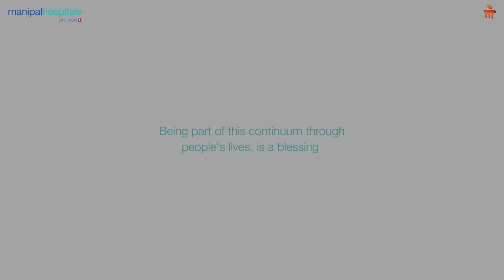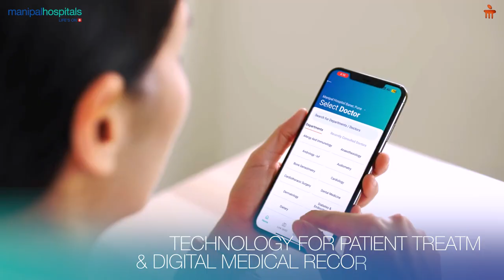An Exceptional Multispecialty Hospital | Best Hospital in Pune | Manipal Hospital Baner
Renuka, a Senior Nurse at Manipal Hospitals Baner, finds great pride and joy in her reputable position. She looks forward to positively impacting lives every day. Manipal Hospitals Baner is an exceptional multispecialty hospital with strong ethics, and outstanding patient care. The hospital's holistic approach, personalized services, and dedicated consultants ensure each patient receives exceptional care.

Welcome to Manipal Hospital, Baner, Pune, another gem in the long line of clinical excellence from the Manipal Healthcare Enterprises. One of India's leading hospital chains which offer state-of-the-art medical technology, is performance-driven, and patient-centric at the core, backed by evidence-based expertise. The hospital provides a wide range of healthcare services, both diagnostic and therapeutic. The unit is our first greenfield project in Pune.

The journey of India’s leading and largest network of Multispecialty Private Hospitals, The Manipal Hospitals Group was started in the year 1991 with no turning back. The hospital network has continuously grown forward in the direction of innovating the healthcare services in India around patient centricity and empathetic care. With sincere dedication towards the field of medical research and healthcare with human touch, Manipal hospitals, and their commitment to excellence has grown to acquire a distinction among healthcare service providers in India.

Facilities available at Baner, Pune Manipal Hospital are of the highest international medical standards to ensure patient care of the highest standards. The facility is designed to serve the medical needs of a multitude of patients from around the world.